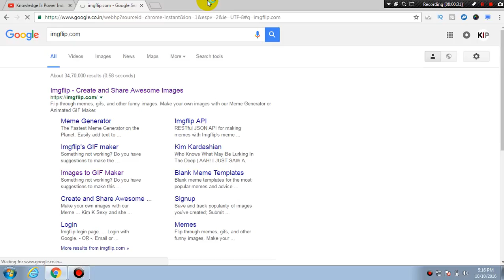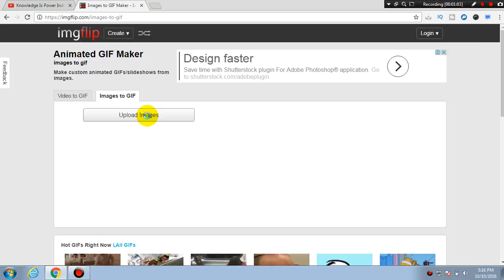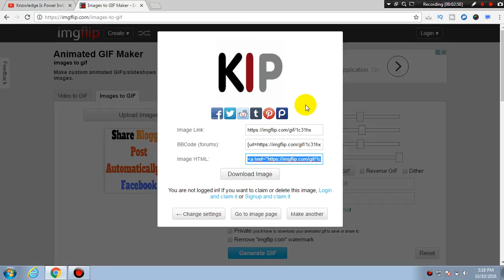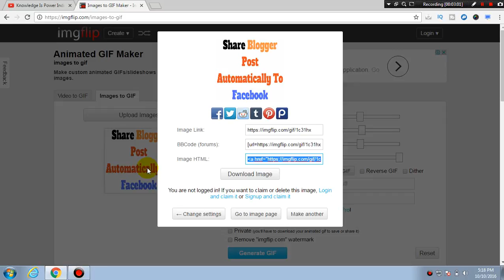Make Animated Gif Free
How to make Animated GIF